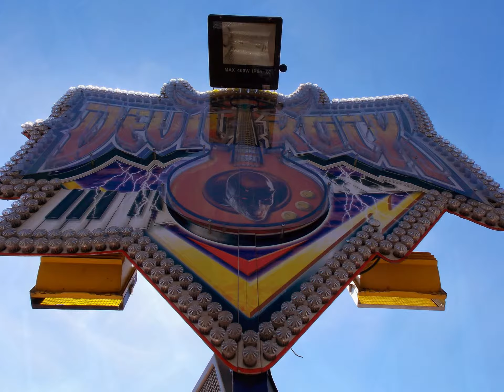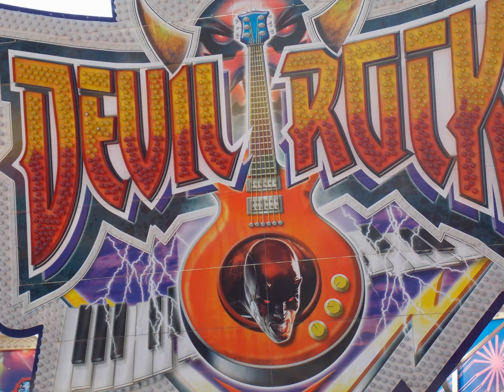Fotoshow: Devil Rock Steffen 2014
Fotoshow: Devil Rock Steffen 2014 aufgenommen in Heidelberg